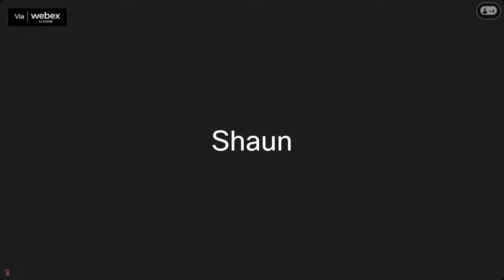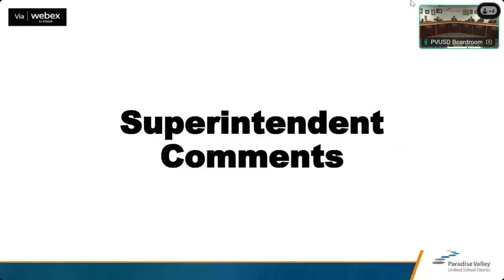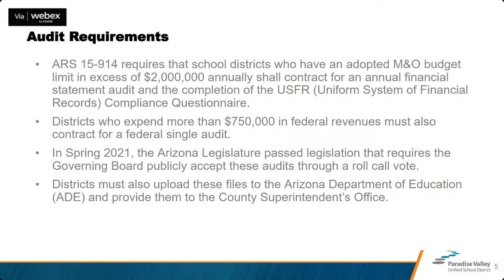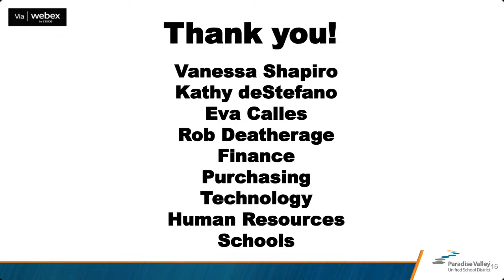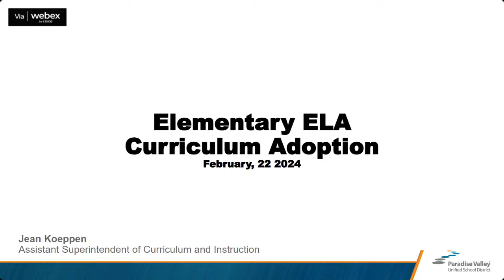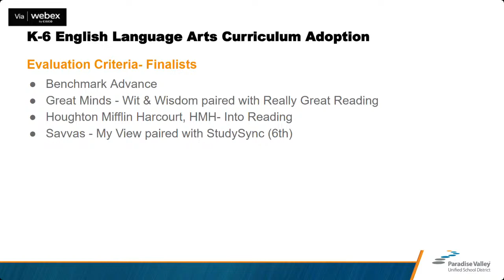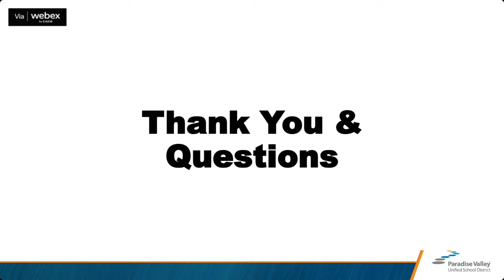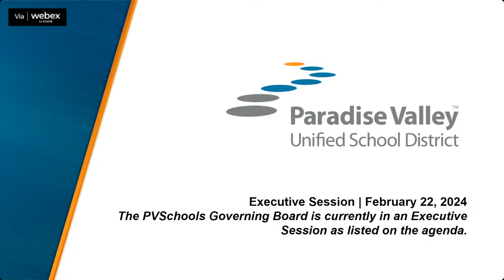February 22nd, 2024 Governing Board Regular Meeting and Executive Session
The Paradise Valley Unified School District Governing Board is holding the Tenth Regular Meeting and Executive Session of the 110th year on Thursday, February 22nd, 2024, at 6:30 p.m.